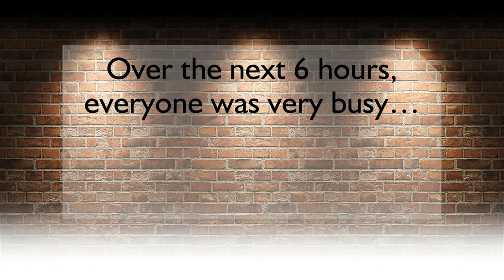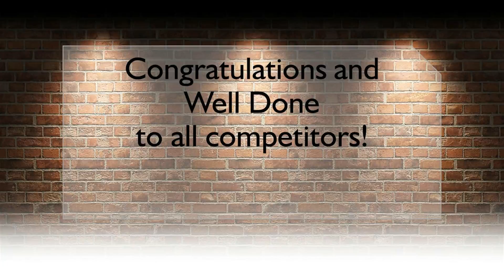FINAL 22nd March 2016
Stoke-on-Trent College Bricklaying Competition.